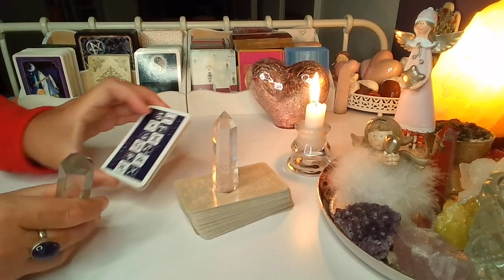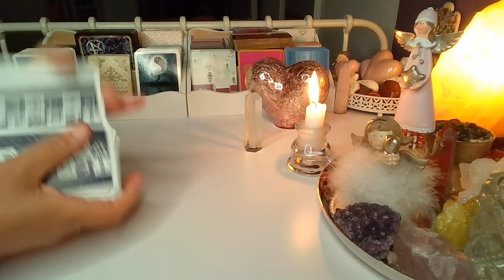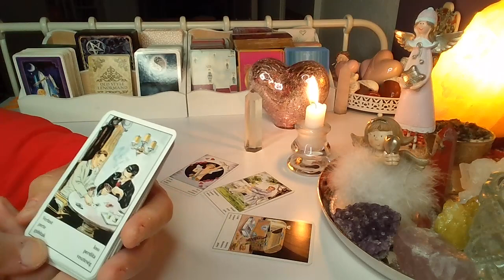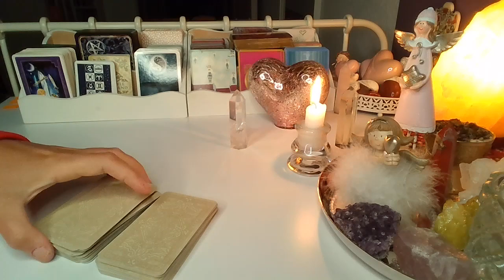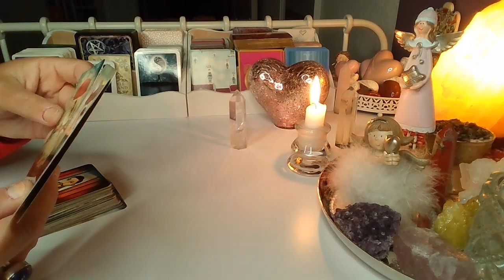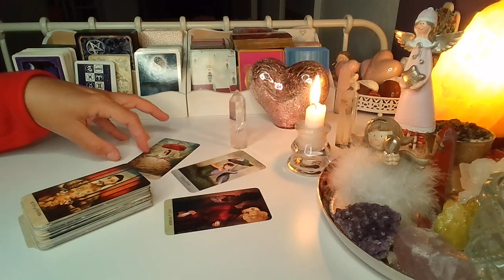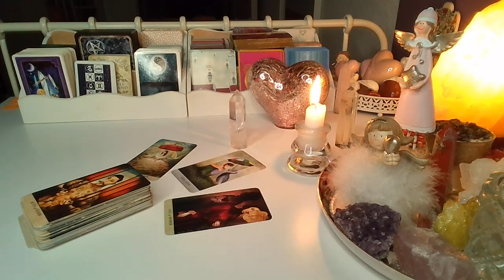ORAKEL ❤️ CZY ON/ONA TESKNI? ❤️ Karty CYGANSKIE i TAROTA❤️ wrozby porady magia ❤️